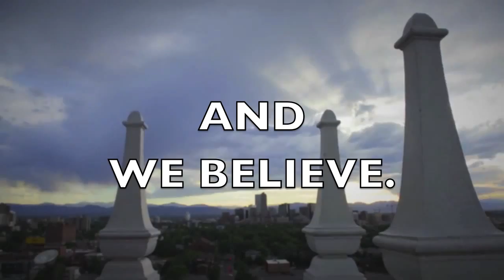The United In Orange Pledge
A fan pledge for Broncos fans everywhere.
Clips courtesy of:
AirBall Creative
ESPN
Denver Broncos Media